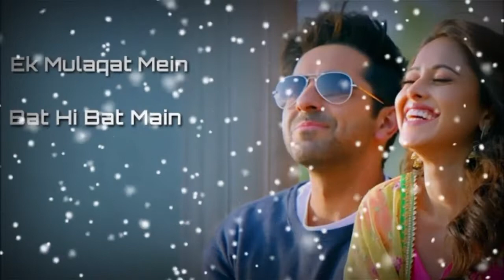Ek_mulaqat_mein_bat_hi_bat_new_version_lyrics_romantic_songs kanmastar editing lyrics lovesong